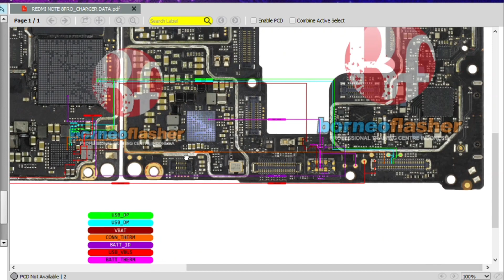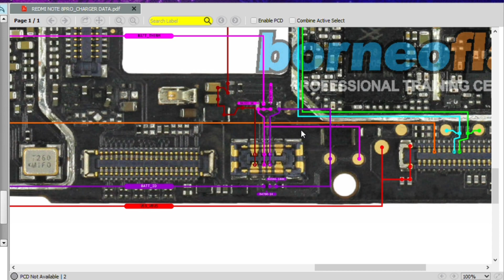xiaomi redmi note 8 pro Charger data charging solution/Borneo schematic and hardware solution